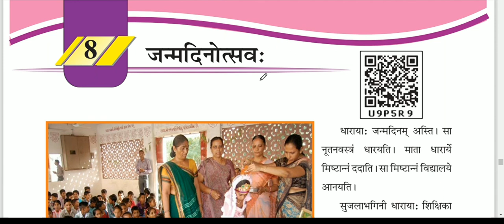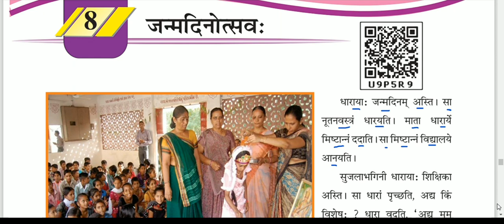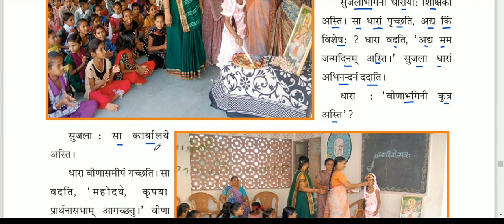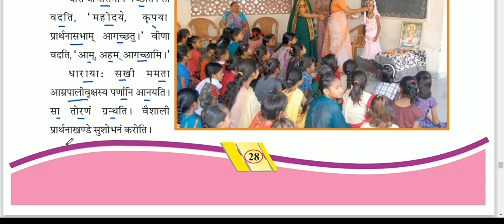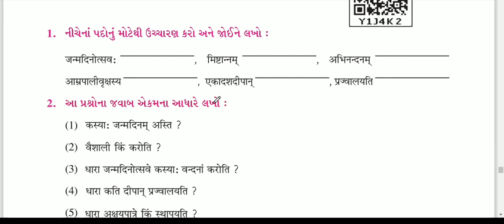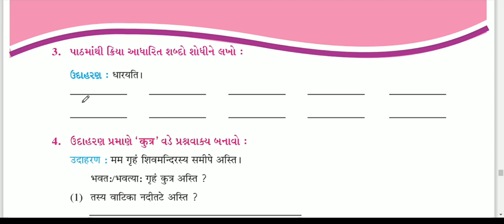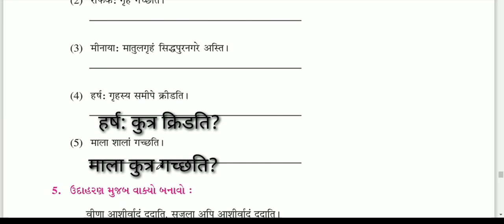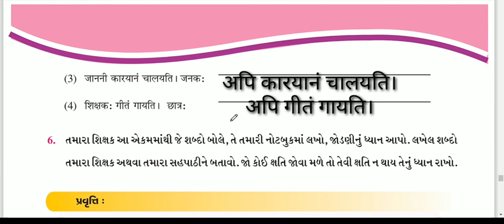संस्कृत कक्षा 6 जन्मदिनोत्सव: ||Sanskrit Sem2 Std 6 unit 8 Janmdinotsavh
ireducation
This video is about sem2 Sanskrit Std6 unit 8 Janmdinotsavh.
This lesson is explained in simple language.